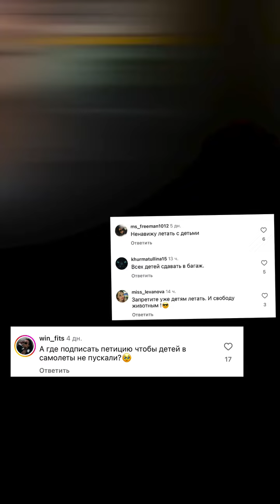Треш истории. Хочу поддержать мам. Что скажете?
Предлагаю челендж «Поддержи маму»
Когда в следующий раз вы увидите в самолете плачущего ребенка, подойдите к маме и скажите «Я вижу как вам сложно, если что обращайтесь и вам помогу» ❤️

Дорогие родители, на вебинаре 7 сентября в 12:00 по мск я покажу вам технику для быстрого сброса негатива, усталости и стресса! Подробно раскрою для вас тему самоподдержки для родителей! 👍

Не пропускайте! Переходите по ссылке и регистрируйтесь!👇🏻